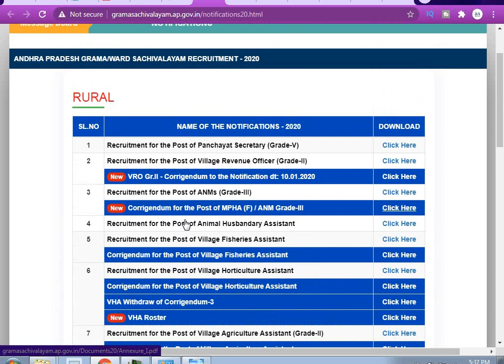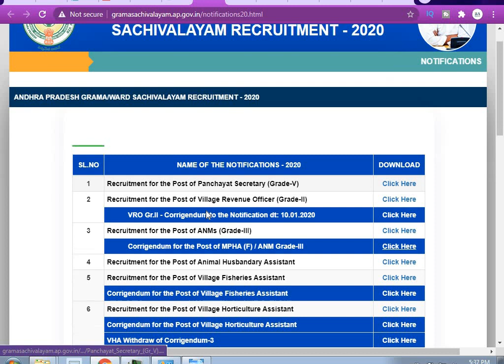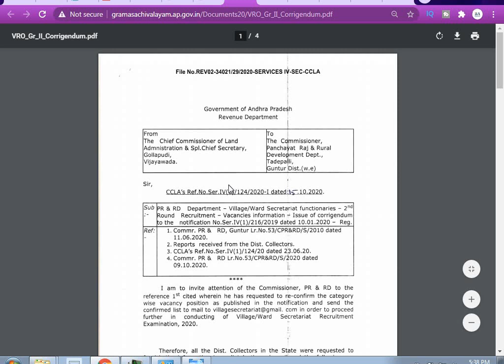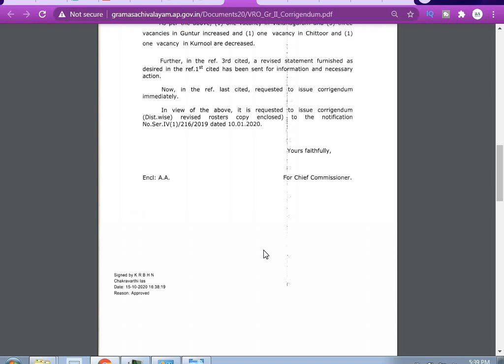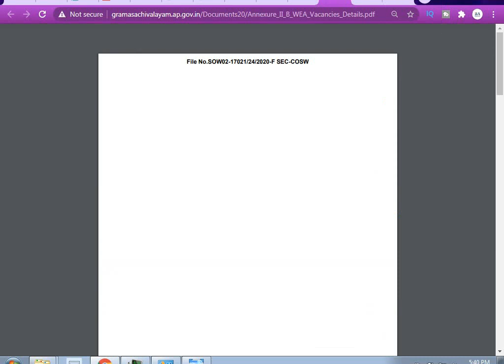AP Grama Sachivalayam Posts Increased| ఏపీ గ్రామ & వార్డు సచివాలయ ఉద్యోగాల ఖాళీలను పెంచిన ప్రభుత్వం